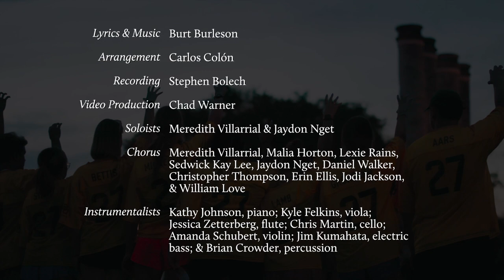Class Hymn for Baylor University's Class of 2027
"There's More" -- a hymn specially written for Baylor University's Class of 2027.

There’s more to know than we have known.
... More to share than we have shown.
There’s more to see than we have seen.
... More beyond and in between.

Here in this world of wonderment,
Through Holy longings and laments,
We find the Kingdom deep within.
We find our faith again and again.

Here in this season of the soul,
... as we seek for all that’s whole.
Here joy will meet us on the way,
... Mercies new from day to day.

There’s One who blesses as we bless,
... time to heal some brokenness.
There’s One who’s calling with this call,
... Christ in you, the hope of all.

Lyrics & Music: Burt Burleson
Arrangement: Carlos Colón
Recording: Stephen Bolech
Video Production: Chad Warner
Soloists: Meredith Villarrial, Jaydon Nget
Chorus: Meredith Villarrial, Malia Harton, Lexie Rains, Sedwick Kay Lee, Jaydon Nget, Daniel Walker, Christopher Thompson, Erin Ellis, Jodi Jackson, William Love
Instrumentalists: Kathy Johnson, piano; Jessica Zetterberg, flute; Amanda Schubert, violin; Kyle Felkins, viola; Chris Martin, cello; Jim Kumahata, electric bass; Brian Crowder, percussion